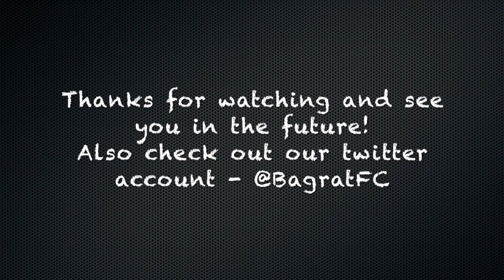The Ultimate Pack Opening #1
Leave a like on the video for more cool games!